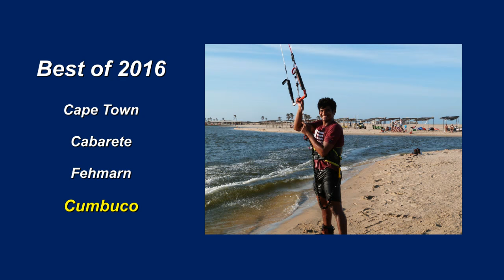Best of 2016: Carlos, Youri, Alex, Aaron, Jesse, Kevin, ...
Big Air, MegaLoops and Freestyle in Cape Town (South Africa), Cabarete (Dominican Republic), Fehmarn (Germany) and Cumbuco (Brazil). / Red Bull King of the Air: Aaron Hadlow, Jesse Richman, Kevin Langeree, Reno Romeu, Lasse Walker, Lewis Crathern, Andries Fourie, Marc Jacobs / Rookie of the year: Adeuri Corniel / Foil Racing: Florian Gruber / WKL World Kiteboarding League: Carlos Mario, Youri Zoon, Alex Pastor, David Tonijuan, Stefan Spiessberger, Posito Martinez, Liam Whaley and Bruna Kajiya, Hannah Whiteley, Annabel van Westerop / More videos